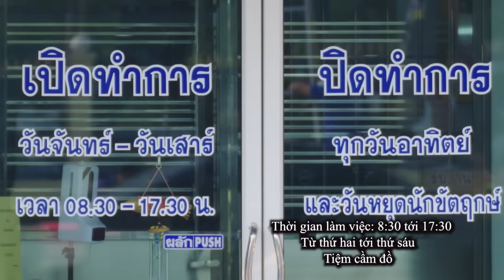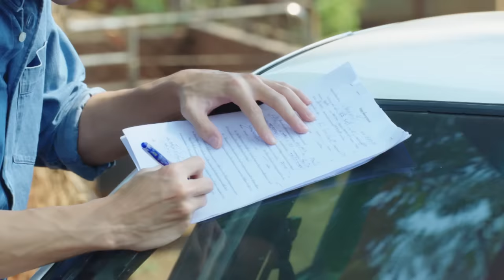SỢI DÂY CHUYỀN ĐỊNH MỆNH - Tập 6 | Phim Thái Lan Hay Và Kịch Tính Nhất | Vua Phim Hay